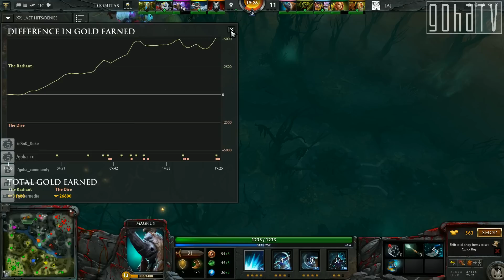GoHa.TV | Гранд-финал Dreamhack Dota 2 Invitational game 2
В битве за призовые и самое главное прямой инвайт на летний лан Dreamhack сойдутся Team Dignitas и The Alliance (бывшие No Tidehunter). Формат встречи бо5 (до 3х побед). Это будет эпическое противостояние!